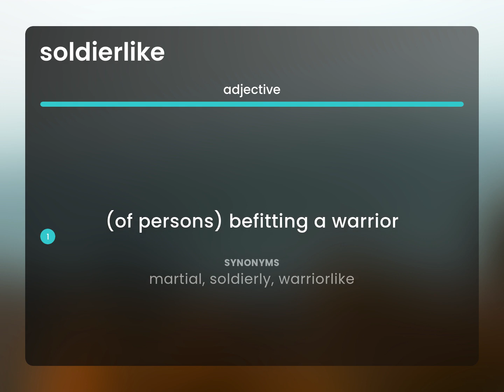Soldierlike — meaning of SOLDIERLIKE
What is SOLDIERLIKE meaning?

Susan Miller (2023, March 6.) What is Soldierlike?